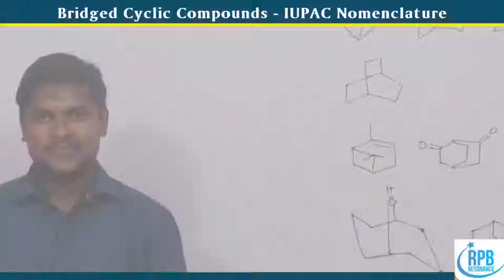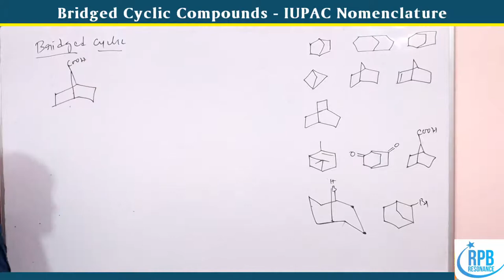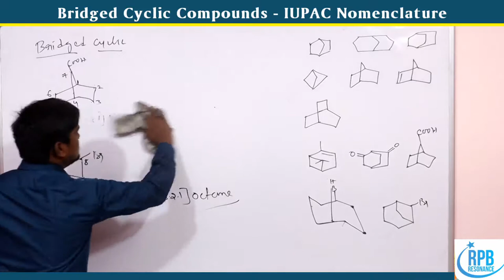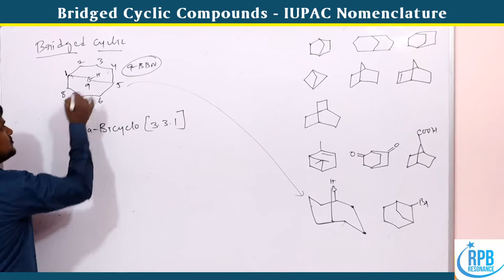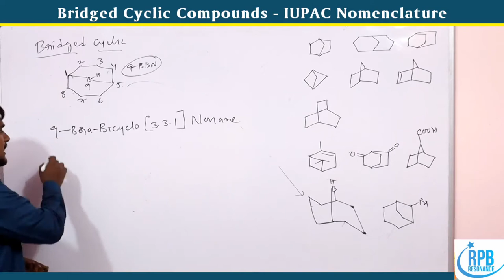Bridged Cyclic Compounds l IUPAC Nomenclature l Bridged cyclic iupac naming